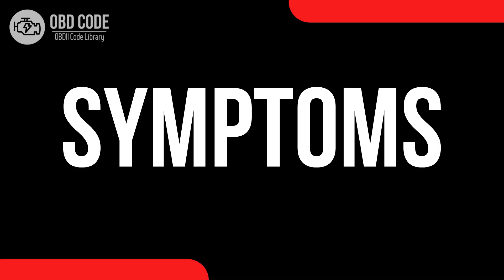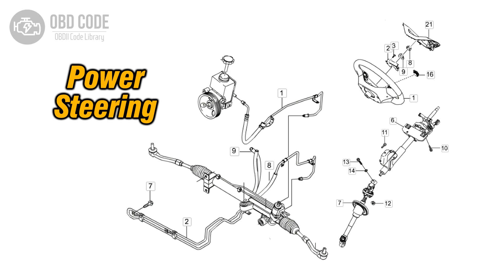P0553 Power Steering Pressure Sensor Circuit High Input 🟢 Trouble Code Symptoms Causes Solutions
P0553 Power Steering Pressure Sensor Circuit High Input